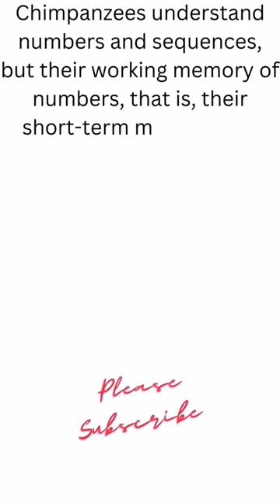He is Very Intelligent | Chimpanzees understand numbers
He is Very Intelligent | He is Clever Chimpanzees understand numbers

Monkey | Chimpanzees | Monkeys | Forest | YouTube channel | Yt | Youtube shorts | Shorts | Wildlife Documetries

Video Credits :jcpieri